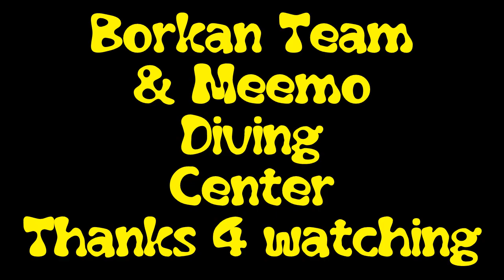Borkan Team& Meemo Diving Center in Oman (4/4)